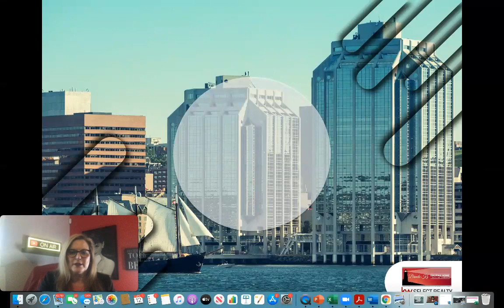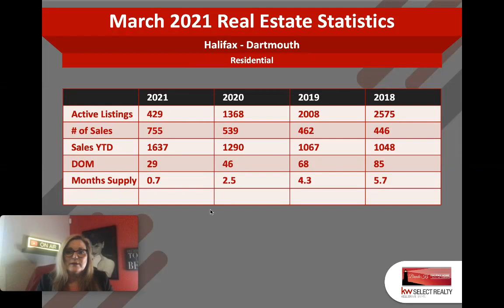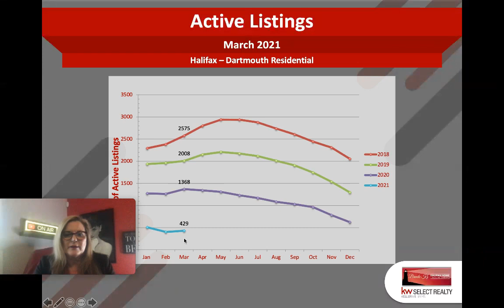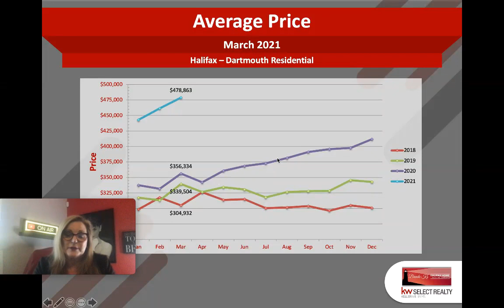Halifax Housing Market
Halifax housing market for March 2021 indicates that the prices are still on the rise.   Will house prices drop in 2021? This is a question that has many forecasters in a dilemma.  The spring market is showing itself with increased inventory but also with increased buyers.  For now we know Halifax housing prices are still increasing.

This market is perfect for seniors downsizing to renting or a seller relocating outside of Nova Scotia.  However this boom is being felt throughout Canada with low interest rates, low inventory and the added burden of needing a home office due to Covid.

The Ultimate Home Selling Guide